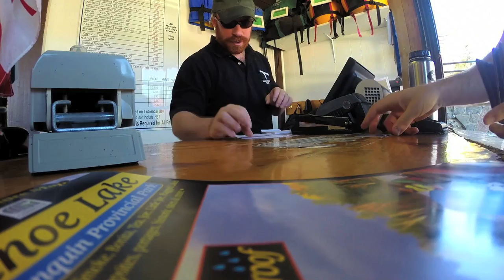Algonquin Canoe Trip 2014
Two roads diverged in a wood, and I -
I took the one less travelled by,
And that has made all the difference.
-Robert Frost, "The Road Not Taken"